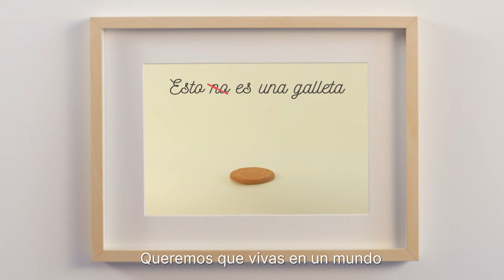Fácil de Fácil | Gullón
La vida está para vivirla, no para preocuparse 💚
No te pierdas ningún momento.
Olvídate del sí pero no.
Hemos venido a ponértelo FÁCIL DE FÁCIL 🍪